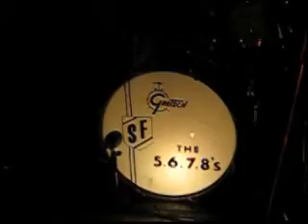The 5.6.7.8.'s at The UFO Club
The 5.6.7.8.'s played at the UFO Club in Tokyo on December 20, 2008.